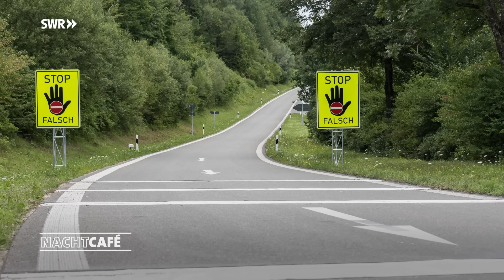Folgenreiche Irrtümer | SWR Nachtcafé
Fehler möchte niemand machen, doch trotzdem passieren sie jedem von uns und kommen fast täglich vor. Aber was, wenn Ausrutscher gravierende Folgen nach sich ziehen, wenn die Fehler Anderer das ganze Leben auf den Kopf stellen? "Folgenreiche Irrtümer" ist das Thema im NACHTCAFÉ mit Michael Steinbrecher. Mit diesen Gästen:

- Kathrin Schwarzenbacher bekam, obwohl kerngesund, fälschlicherweise die Diagnose Lymphdrüsenkrebs und durchlief sechs Chemotherapien

00:04:17 - Sabrina Trautwein. Ihr 20jähriger Sohn Manuel starb durch eine Geisterfahrerin

00:35:04 - Sabine Lahme. Ein kleiner Irrtum beim Lesen einer Kontaktanzeige führte zum Liebesglück

00:17:32 - Ferdinand Freiherr von Wiedersperg-Leonrod wurde bei einem Jagdausflug versehentlich mit einem Wildschwein verwechselt und angeschossen

00:46:54 - Anja Keinath. Die damalige Frauenbeauftragte unterstützte in einem Vergewaltigungsprozess das vermeintliche Opfer. Der Beschuldigte kam fünf Jahre ins Gefängnis. Bis sie Zweifel bekam und für ein Wiederaufnahmeverfahren kämpfte.

- Prof. Dr. Joachim Bauer. Psychotherapeut und Neurowissenschaftler